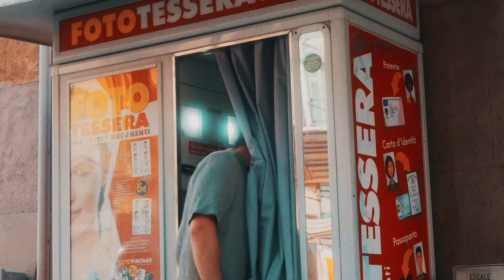L'Amerigo - La Couz (Clip officiel)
Prod / Instrumentale : Art Hard Beats / Kwary
Auteur : L'Amerigo
Réalisateur : Arthur Gauthier
Assistant réalisateur : Clément Biral
Montage : Martin Gadiolet
Label : Aldam Production